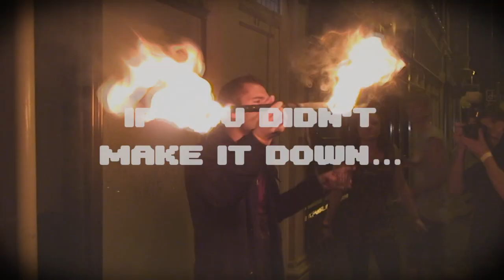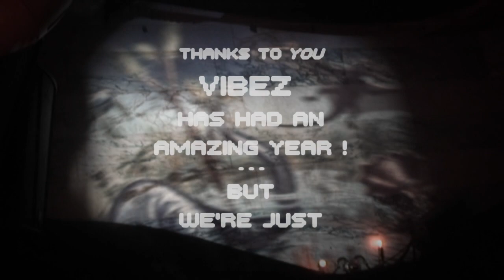Vibez Events | Pre-Historic Vibez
Vibez Events | Pre-Historic Vibez | 26/08/11